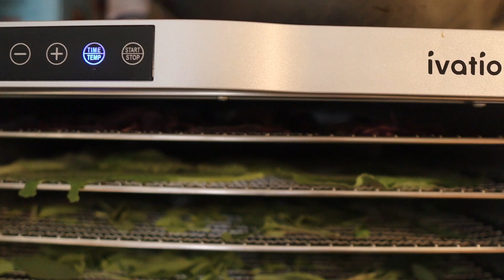Last Harvest of 2023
Alas, today is the day we pull everything that won't make it through the frost that's coming through tonight. This winter I will be building so many garden beds and hopefully finishing my garden so we can move onto building the greenhouse. Lots of great things coming this winter.
Music in this video was provided by Adobe Stock.
Did you know that I wrote and Self Published TWO Books.
Head on over to Amazon and order my Books
Crash Course Into Gardening; Book One
Crash Course Into Gardening; Book Two: From Seed To Harvest
I would love to meet people in my Community who Homestead and Homeschool like we do!